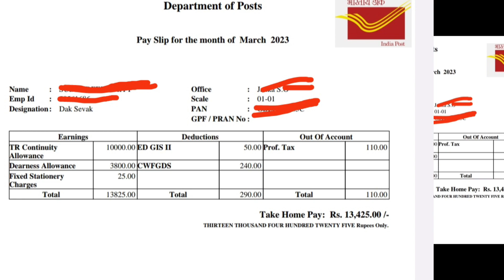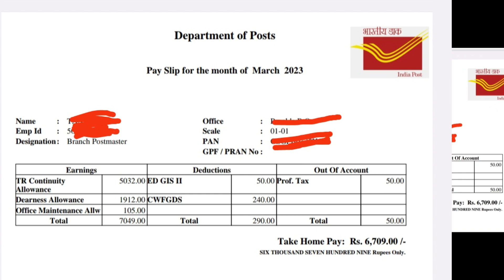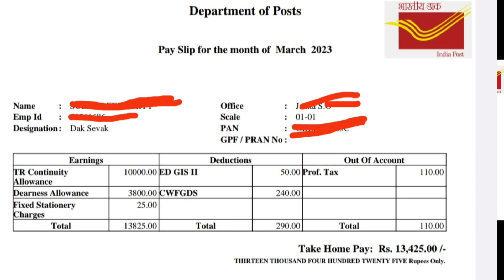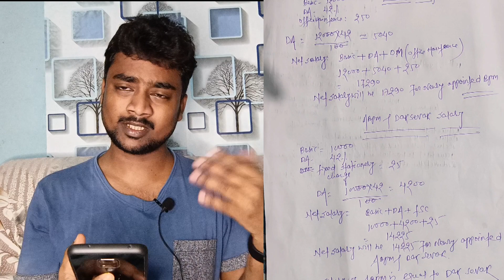Gds march 2023 salary | India post gds salary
link diya hua hai ap social media se jud sakte ho